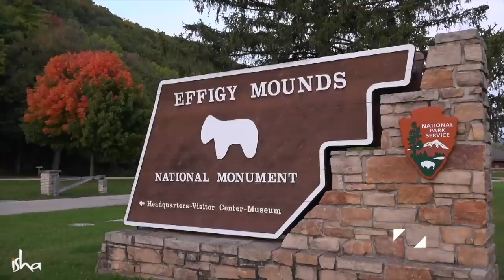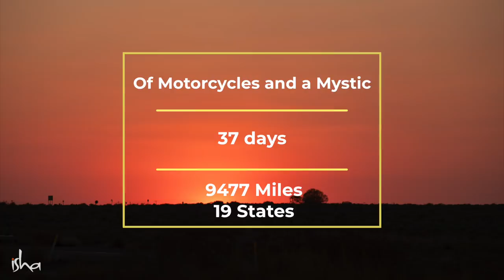Of Motorcycles and a Mystic - Magical Moments!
Glimpses from Sadhguru's 9447-mile journey across 19 states of America, exploring and rediscovering the culture and spiritual dimensions of Native American Nations.